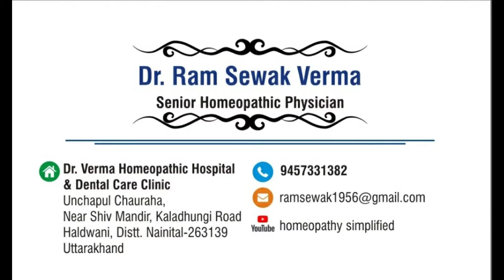SURE SHOT SINGLE HOMEOPATHIC MEDICINE OF A DISEASE | Dr. R.S.Verma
Hello Doston Namaskaar. In this video the sure shot single homeopathic medicine of a disease have been discussed.
1. Urge urinary incontenence- Lyssinum 30
2. Renal Colic- Berberis Vulgaris Q
3. Tasre Loss- Matrum Mur 30
4. Defficient Mothers Milk- Ricinus Communis 30
5. Urinary Track infection- Petroselinum 30